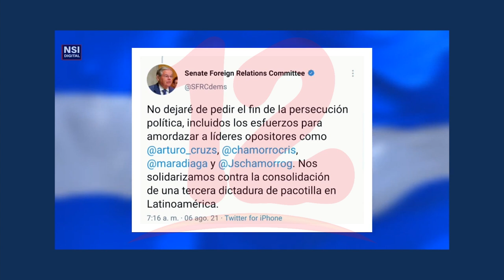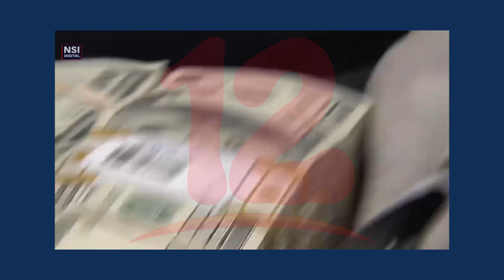EEUU restringe visa a familiares de funcionarios del Gobierno y avanza en aprobación de ley Renacer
Noticias12Nicaragua Autoridades estadounidenses restringe la visa de 50 familiares de funcionarios Nicaraguenses y avanzan en la aprobación de la ley Renacer